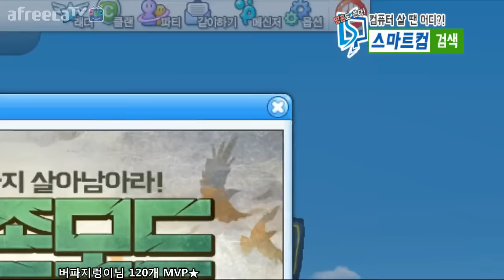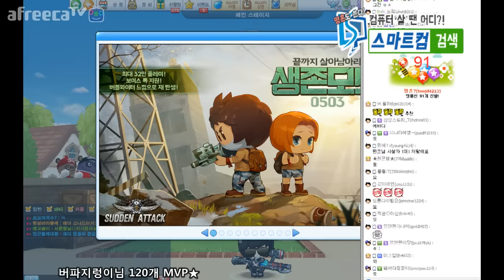버파 생존모드 등장! 5월3일 대 개봉!!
버블파이터에 생존모드가 등장합니다! 모두 기대해주세요!